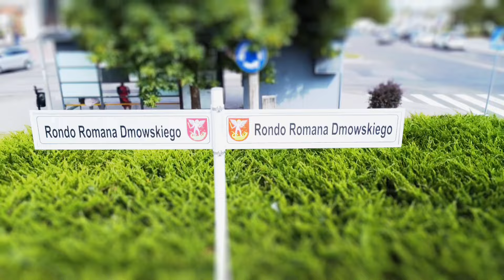Park miniatur: dworzec PKP i rondo Romana Dmowskiego, Biała Podlaska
Dworzec PKP i rondo Romana Dmowskiego w Białej Podlaskiej w miniaturze, sierpień 2024